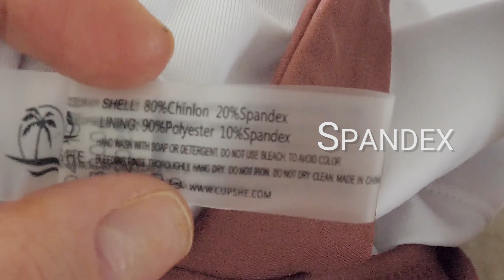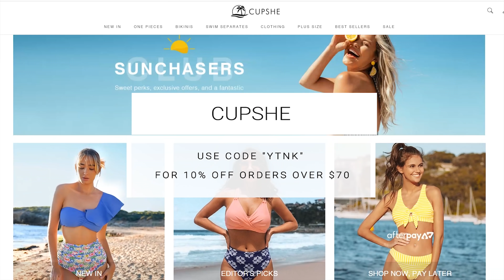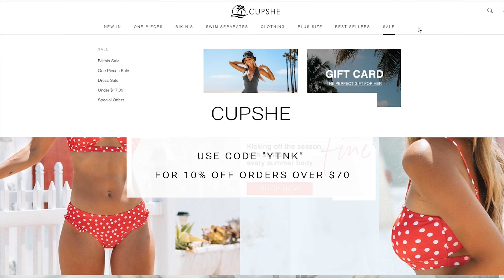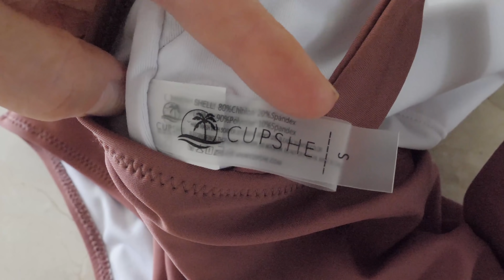These Are The Hottest Summer Swimsuits of 2020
I'm so excited to be sharing these swimsuits with you! I've been wearing Cupshe for years and their prices are honestly unbeatable for the quality! Have you tried them? Let me know which swimsuit was your fave xx

$5 OFF $50+ CODE: LOVE5
$15 OFF $75+ CODE: LOVE15

Niki Sky
8171 Yonge Street, Suite 365
Thornhill, ON
L3T 2C6
Canada